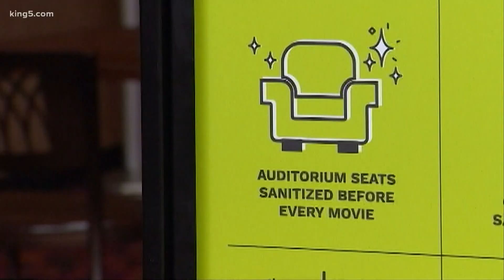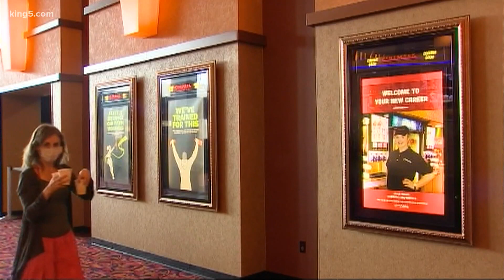Century Olympia movie theater in Thurston County reopens with new COVID-19 precautions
An Olympia movie theater is back open and showing movies after being closed for months because of the coronavirus pandemic.

The Century Olympia Movie Theater opened Friday night showing a new Russell Crowe thriller – Unhinged, and other classic movies like Jurassic Park and Raiders of the Lost Ark.

Popcorn, sodas, and most of the snack bar favorites have returned but they’re now accompanied by cleaning wipes and face masks, along with other precautions to abide by state guidelines for reopening.